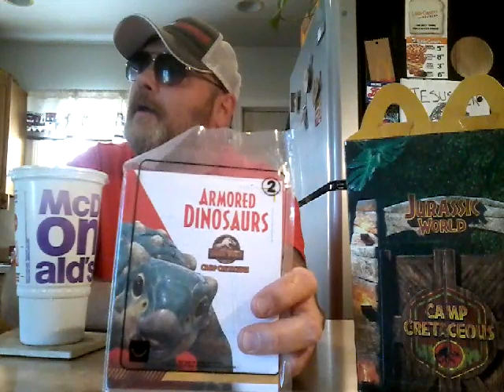McDonald's NEW Jurassic World Happy Meal! 🐊🍔🍟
Jurassic World Happy Meal @ McDonald's. Comes with a activity book.